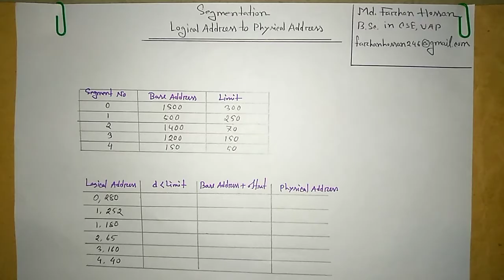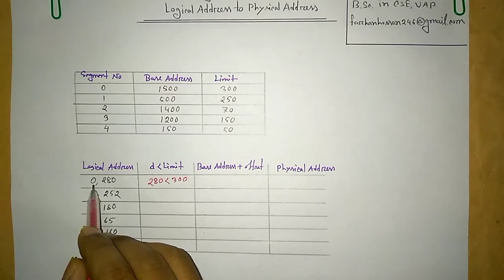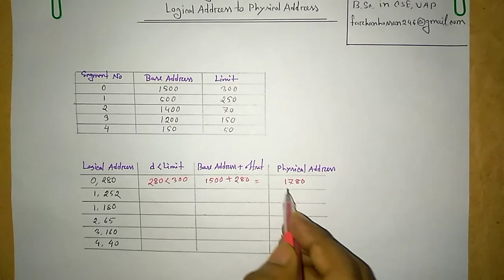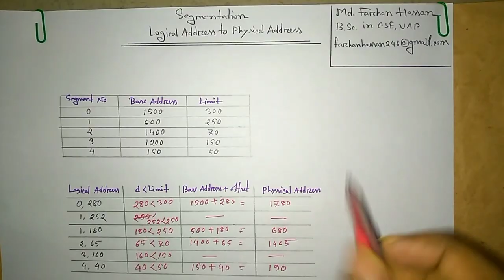Logical Address to Physical Address | Segmentation | Operating System | Bangla Tutorial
In this video I have discussed about the topic of Logical Address to Physical Address for segmentation in operating system.